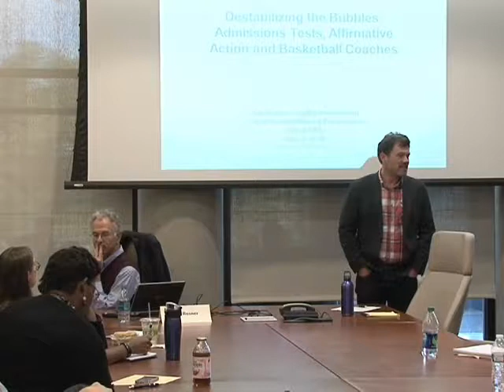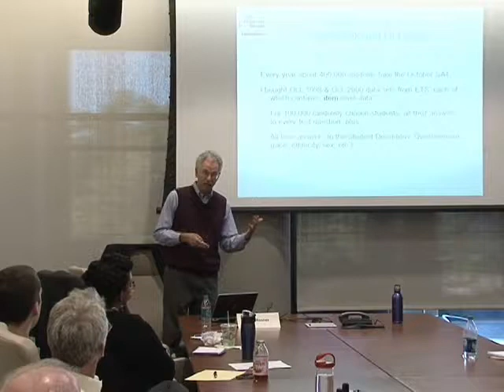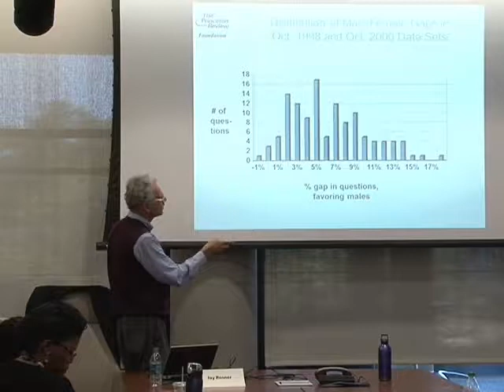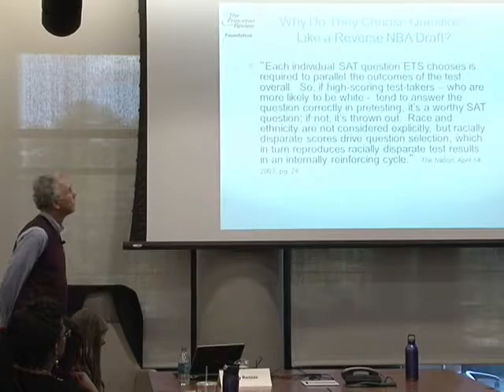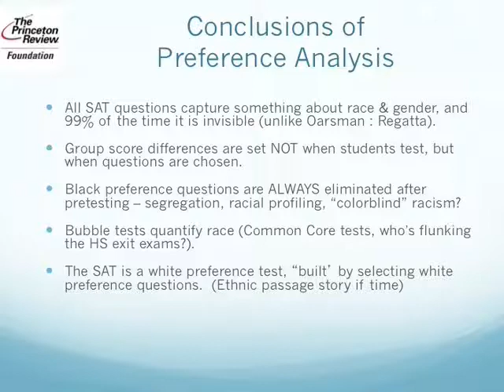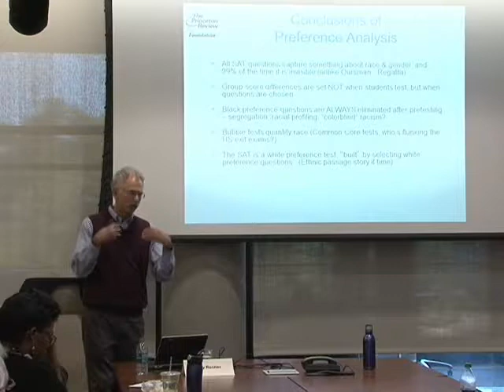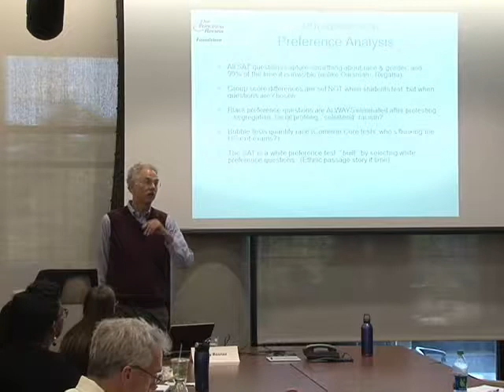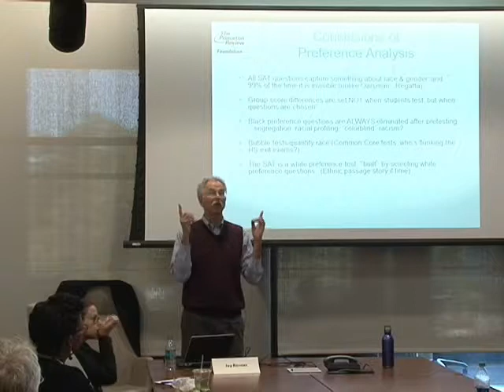Destabilizing the Bubbles: Admissions Tests, Affirmative Action, and Basketball Coaches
WISCAPE Brown Bag Talk: Jay Rosner's research on test question selection adds an original perspective on test fairness, and his work with the National Association of Basketball Coaches has enhanced the affirmative action conversation.